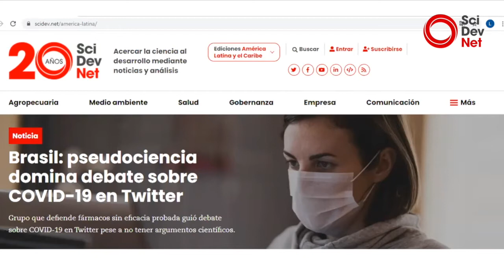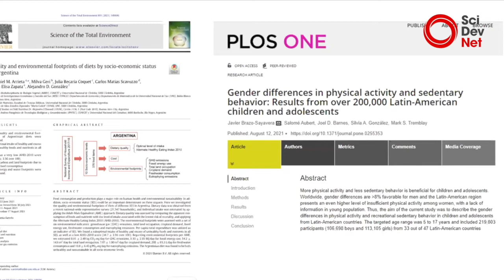SciDev.Net Plus conference call on Afghanistan – the impact on science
SciDev.Net Plus' first conference call which involved our global network of editors. The conference heard about how the 2021 major events in Afghanistan will impact on science across the region, the conference also heard about other updates from the regional editors around the world.